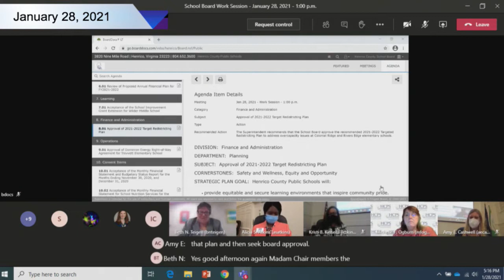HCPS Redistricting Presentation - January 28, 2021 School Board Work Session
HCPS Redistricting Presentation from the January 28, 2021 School Board Work Session